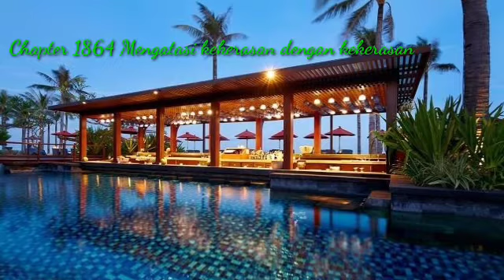Kisah Docter Qin Chapter 1863-1864